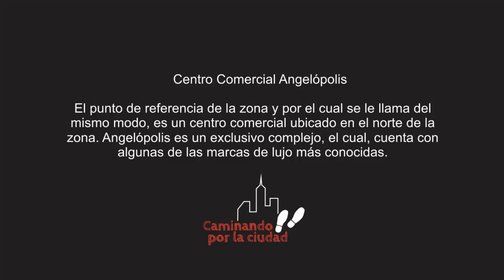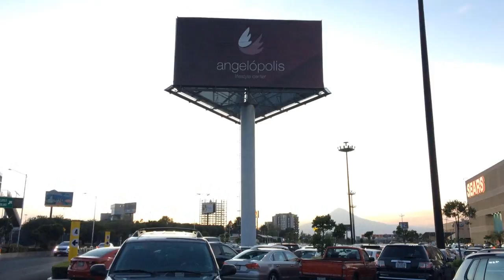Caminando por el sorprendente Angelópolis Puebla | Mexico travel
Esta vez fuimos a caminar por el Centro Comercial Angelópolis, uno de los más bellos de la ciudad de Puebla capital, si quieres ir a conocerlo no dudes en ir!

Gracias!